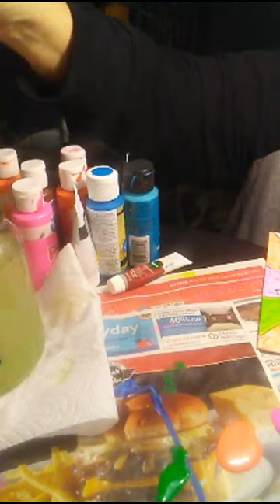Live With Nez